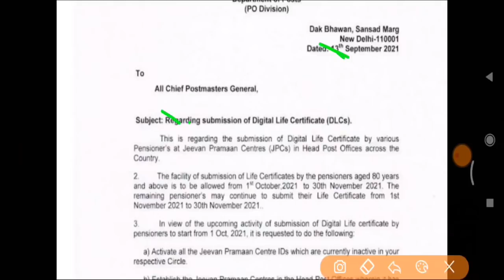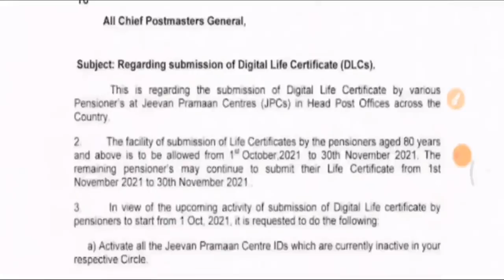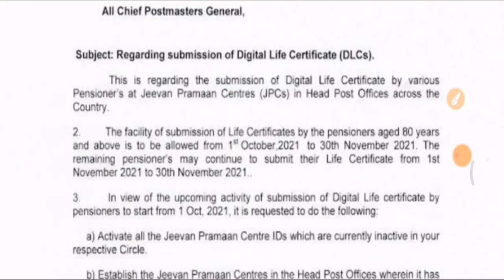DA एरियर्स पर आखिर केबिनेट ने लगाई मुहर, दशहरे के त्योहार पर आएगा आपके खाते में, लिस्ट जारी